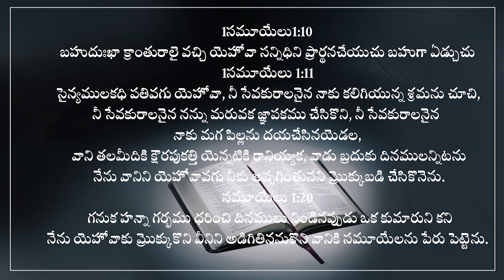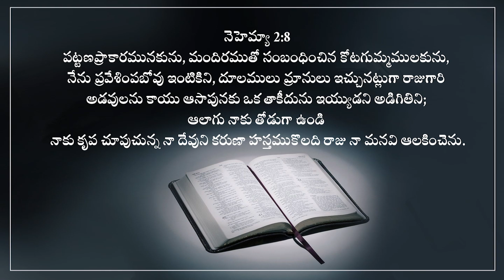Sis Regina 24 1 24